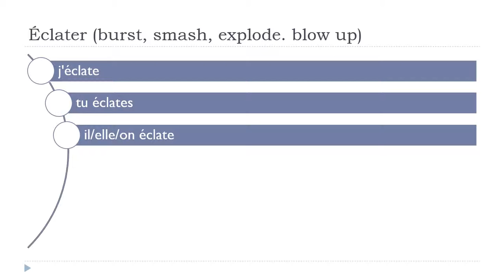រៀនភាសាបារាំង = Éclater # Indicatif Présent